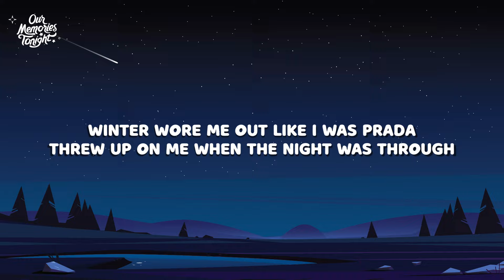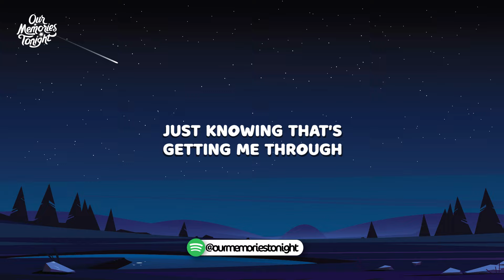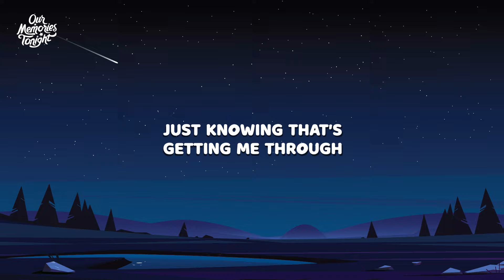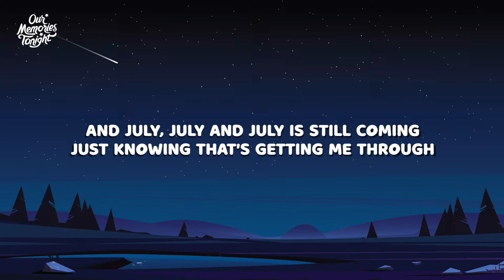Hozier - July (Lyrics)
Lyrics:

[Verse 1]
Winter wore me out like I was Prada
Threw up on me when the night was through
You can keep a dream in your mind
Only to find it's the hope that was killing you

[Pre-Chorus]
But you arrived like sunlight in the gloom
And burned off the haze when the year was still new

[Chorus]
Keeping me going how you show up
Like July, July
And July is still coming
It's made real by the things that you do
July, July
Just knowing that's getting me through

[Verse 2]
And you can go to work, until your disaster, babe
Build your temple to sound and stone
Put in all of that time, only to find
By the end that your god has flown

[Pre-Chorus]
Or all alone he sank like a stone
Took root where he fell and started to grow

[Chorus]
Blooming beyond us like the promise of July, July

[Instrumental Bridge]

[Chorus]
July, July
It's made real by the things you do
And July, July